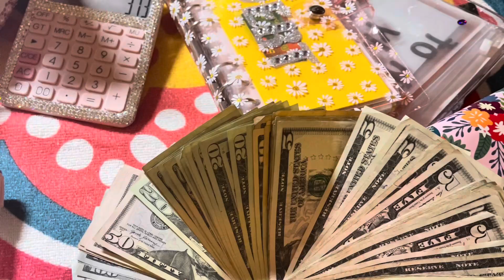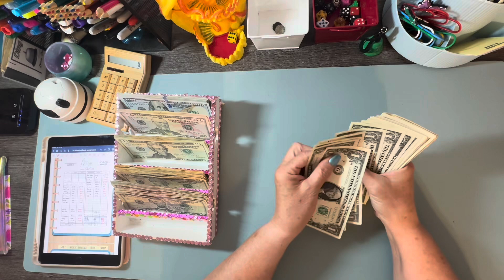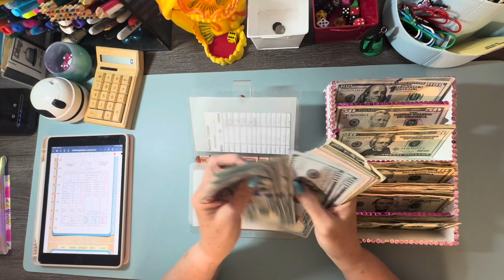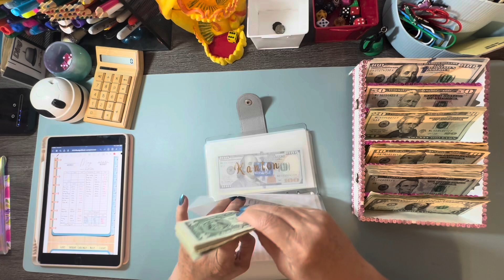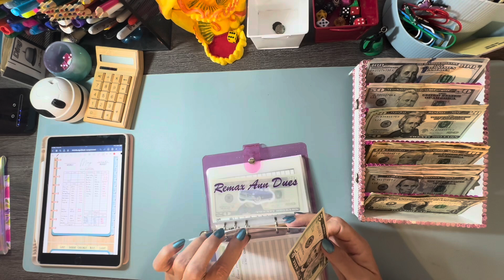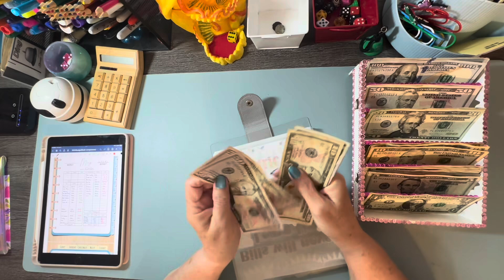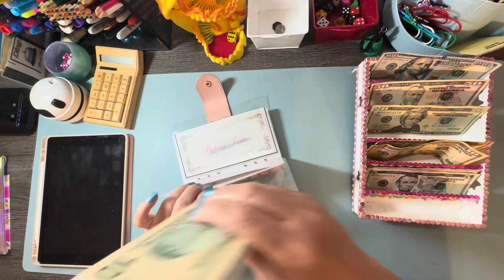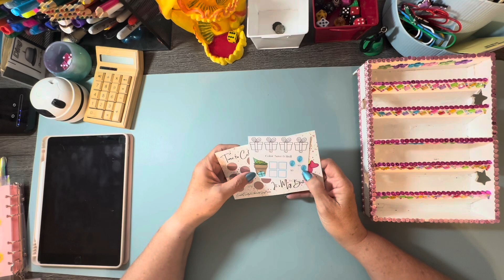Managing Finances With Cash Stuffing, Debt & Sinking Funds: Family Binder & More! cashstuffing $$$$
This video contains weekly Cash stuffing for debt, revolving, business expenses,high & low priority sinking funds. Please note that I am not a financial advisor.
Shout outs to: ​⁠​⁠  @budgetingbydeenaus   @travelingchief95  ​⁠ ​⁠ ​⁠  ​⁠ ​⁠ ​⁠ ​⁠  ​⁠ ​⁠ ​⁠ ​⁠ ​⁠ ​⁠ ​⁠ ​⁠ ​⁠ ​⁠ ​⁠

Items Used in Video:
Camera Floor stand
Cash envelopes
Bamboo calculator
Bank bag
Cash Binder
Digital Planner
Happy Mail: ​⁠
Pink Envelopes: We.drippedbye.com